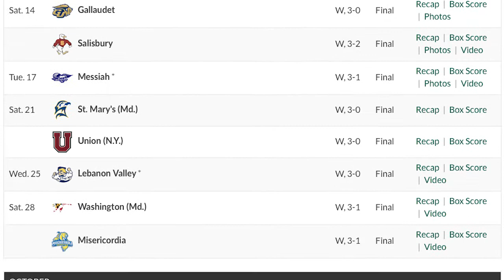"Behind The Game" with WVB Emily Pellini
Junior Defense Specialist, Emily Pellini gives us a behind the scenes look at Stevenson's Women's Volleyball match against Salisbury when they took a 3-2 win to keep their win streak alive!